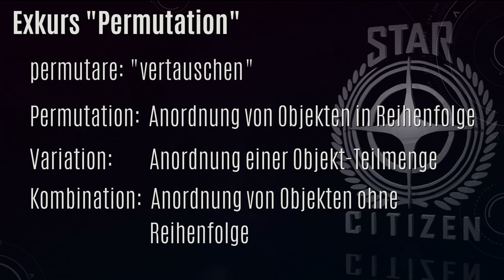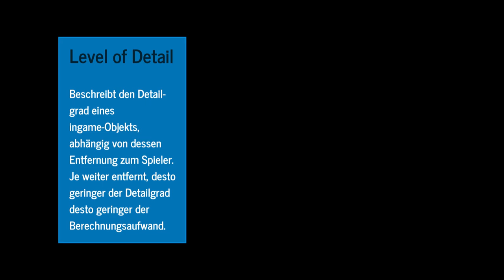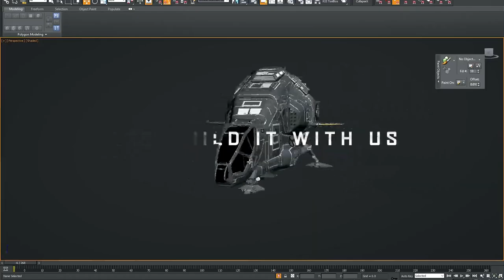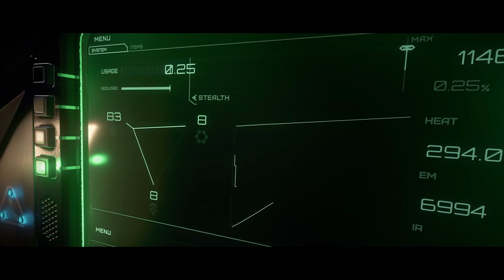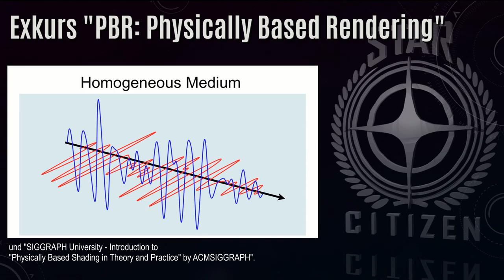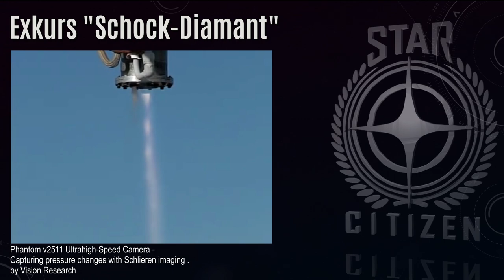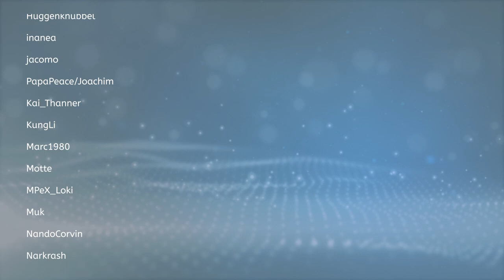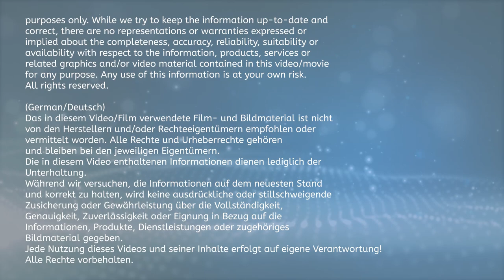STAR CITIZEN [Doku] 🌟 Monatsreport | Permutation, Shock-Diamonds, PBR, CGA (GER/Deutsch, 21.01.2022)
Mit diesem Video gibt es die Übersetzung des StarCitizen Monatsreports der Monate November und Dezember 2021 auf Deutsch. In diesem Zuge gibt es viele Zusatzerklärungen, sowohl als ausführliche Exkurse als auch mittels eingeblendeter Textinformationen. Details entnehmt gerne der Inhaltsangabe weiter unten. In jedem Fall wünsche ich euch spannende Unterhaltung und viel Spaß beim Anschauen!
Inhalte:
00:00 - Intro
01:18 - KI Inhalt
02:30 - ● Exkurs "Permutation"
05:03 - KI Inhalt
05:58 - KI Features
06:41 - KI Tech
08:41 - Animation
10:18 - Art (Character)
10:53 - Art (Ships)
12:27 - Engine
13:42 - ● CGA
14:39 - ● Rigid
15:17 - ● Hash
16:40 - ● lightweight rendering
17:02 - ● Exkurs Decals
17:56 - Engine
19:43 - ● Albedo
20:04 - Engine
21:38 - Features (Charactere & Waffen)
23:49 - Features (Gameplay)
24:27 - Features (Schiffe&Fahrzeuge)
26:17 - Grafik & VFX-Programmierung
27:21 - ● hair clip volume
28:37 - ● Exkurs "PBR: Physically Based Rendering"
30:30 - Grafik & VFX-Programmierung
32:24 - ● Exkurs "Schock-Diamant"
33:38 - Beleuchtung
34:52 - Narrative
36:29 - Props
37:16 - QA
36:29 - Props
37:26 - Systemic Services & Tools
38:19 - Tech Animation
39:13 - UI
40:43 -VFX
41:35 - ● Schlussworte, Ankündigungen
43:18 - Outro, Abspann

EXKURSE:
Permutationen: